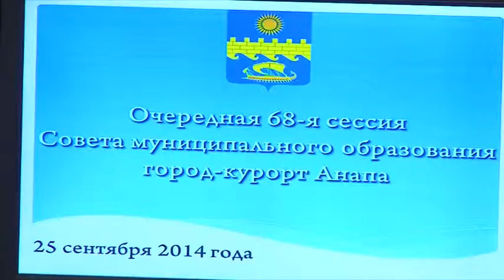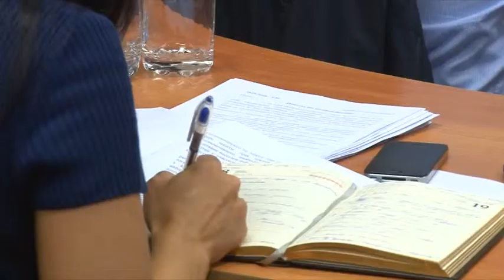На пленарном заседании депутаты рассмотрели 9 вопросов повестки дня